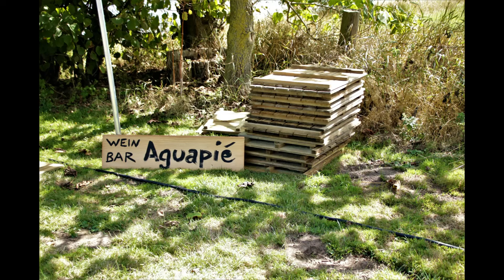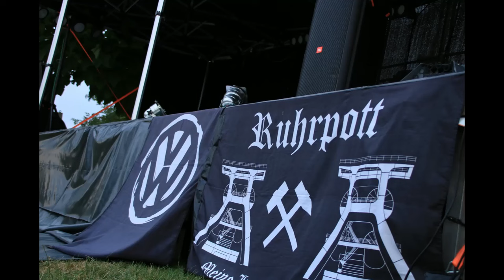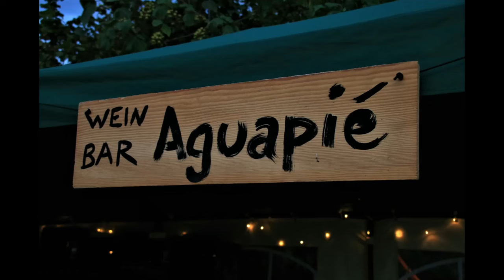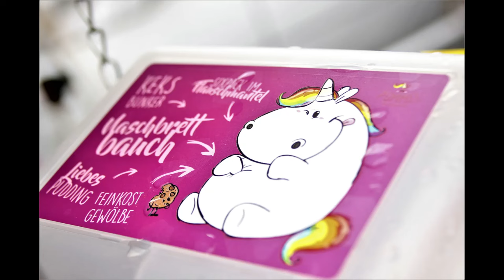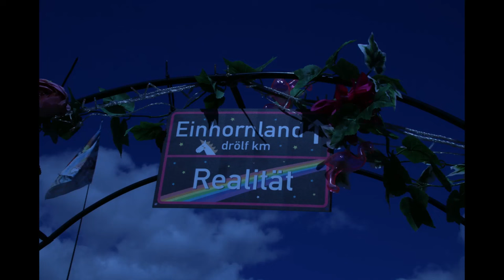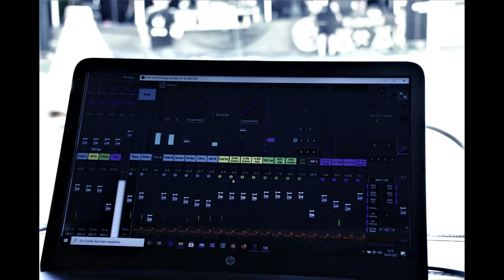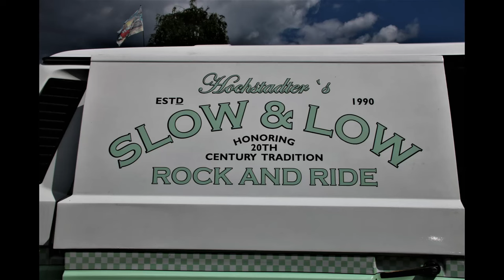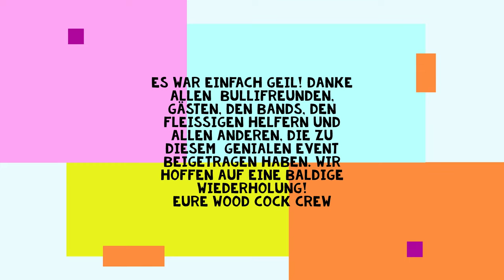Stolz wie Sau in Stolzenau - Bullitreffen No.1 der WCC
Es war genial! Die WCC ist ein verrückter Haufen von Bullifreunden, die sich vor 3 Jahren zum ersten Mal gefunden haben. Im Laufe der Zeit sind Freundschaften entstanden, die weit über das Interesse an VW-Bullis hinausgehen. Nach vielen gemeinsamen Erlebnissen auf verschiedenen Treffen kam das, was kommen musste - ein eigenes Event muss her! Gesagt, getan. Auf dem Gelände des Kanuvereins Stolzenau durften wir ein privates Event veranstalten. Wir sind immer noch geflasht von den tollen Eindrücken und der Superstimmung, die uns die ganze Vorbereitungsarbeit haben vergessen lassen. Danke, Danke, Danke an alle, die dieses schöne Treffen ermöglicht haben. ♥